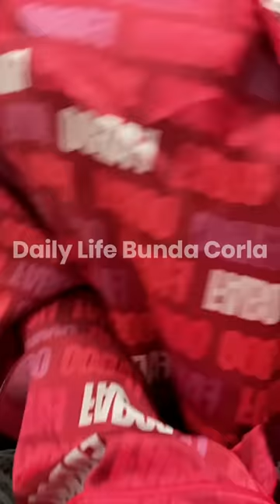RUMAH IBAN GUNAWAN DIPENUHI PARA ARTIS ANAK2 BUNDA CORLA SEBELUM PULANG KE JERMAN‼️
bunda corla
corla
Ivan Gunawan
Rina Nose
Soimah Pancawati
Caren Delano
Iis Dahlia